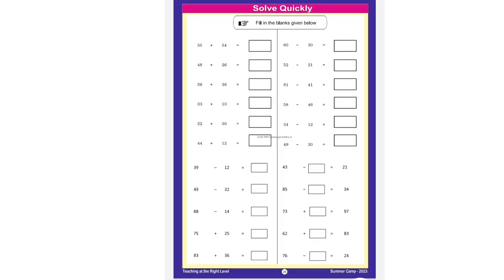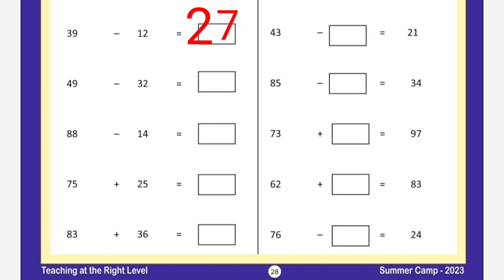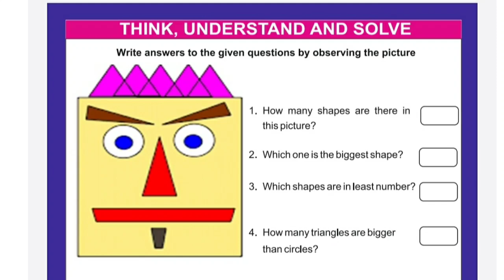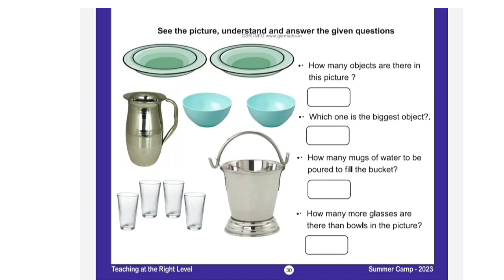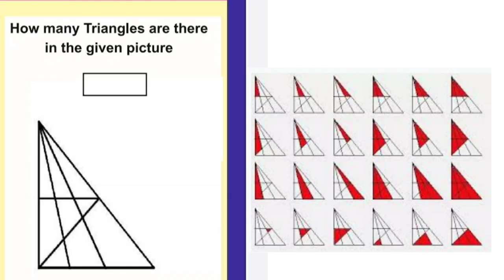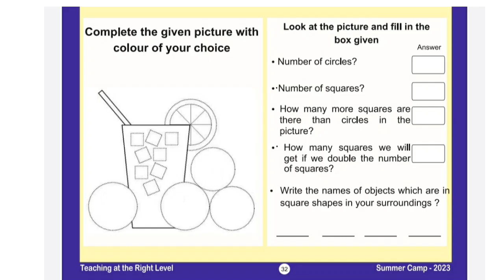Summer camp activities-2023 Mathematics Work sheets#TaRL Material activities